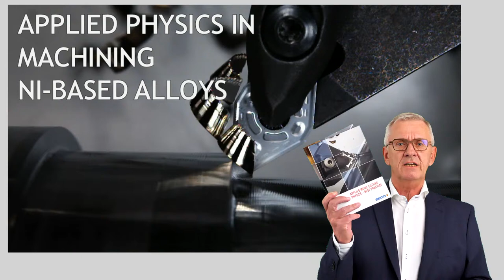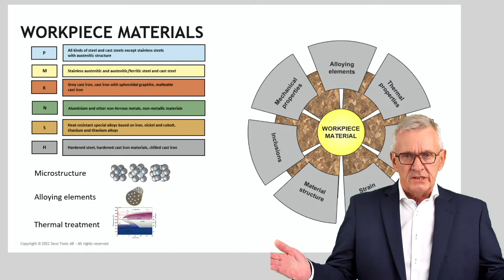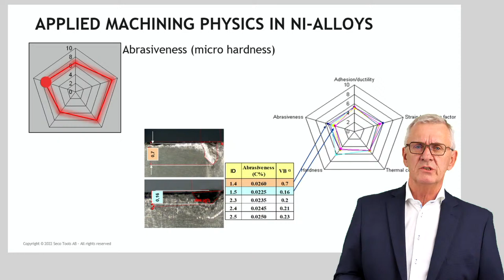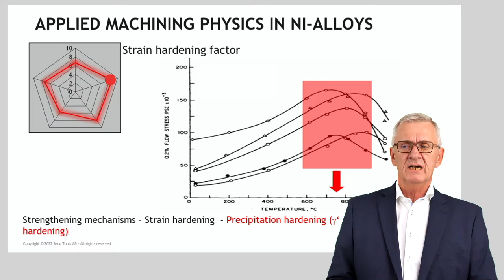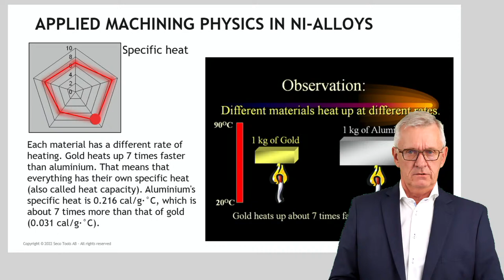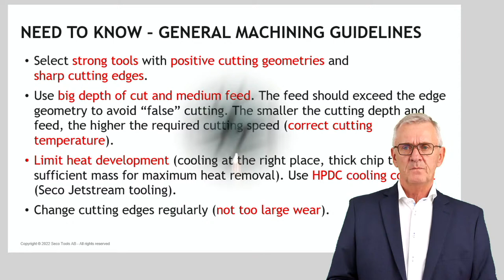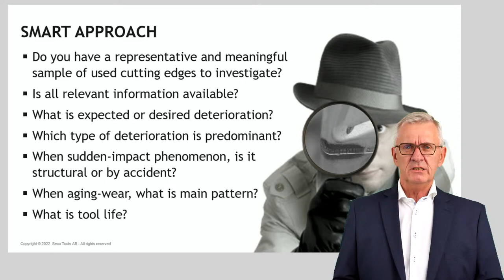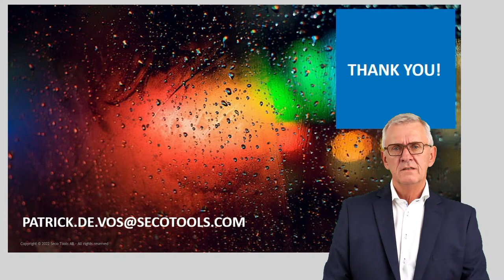What to consider when machining Nickel-based Alloys | Seco tools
Watch Patrick speaking at the Aero ITI event about machining Nickel based alloys. If you would like to get access to machining demos, seminars, and more register to get access to the event recording you can do it